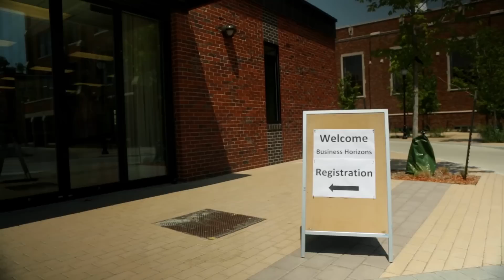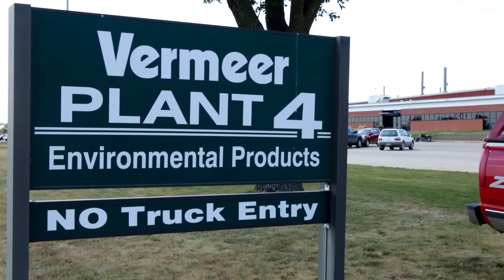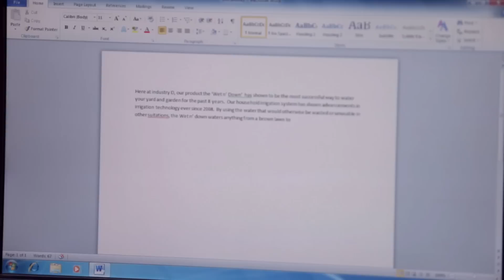Business Horizons Week in Review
Business Horizons (BH) is a one-of-a-kind, hands-on, action-oriented weeklong summer program for high school students who want to learn about the world of business and what the future holds for them.  Our mission is to promote the value of the free enterprise system through leadership, teamwork, entrepreneurial activities, and personal development opportunities.  BH has enjoyed over 20 successful years of educating young people about economics, the free enterprise system, entrepreneurship, skills they need to be successful in today's workplace, and about opportunities available in the state of Iowa.  BH is a program of the Iowa Association of Business and Industry Foundation and partners include the Iowa Department of Education, the Iowa Bankers Association, Junior Achievement of Central Iowa, Central College and local Chambers of Commerce across Iowa.